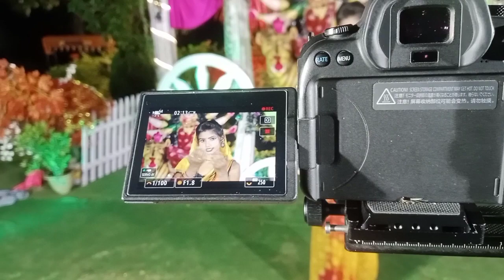नवरात्रि का शूटिंग नहीं होगा//😫आखिर क्या देखना चाहते हैं@golunewvlogs🙏👇